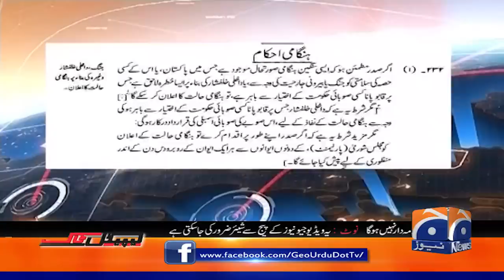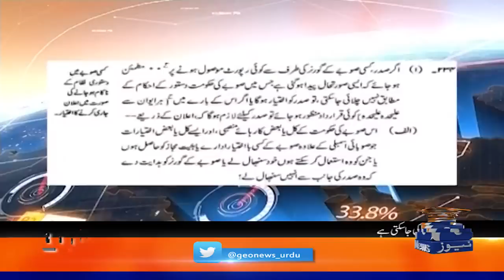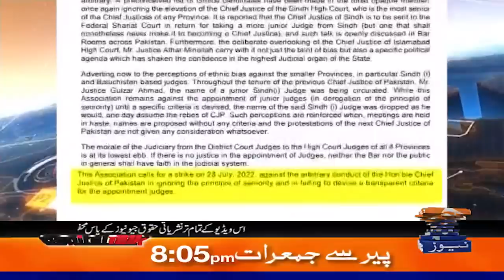Bar Council against the Supreme Court - Hamid Mir - Capital Talk - Geo News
Guest: Barrister Salahuddin - Khurram Dastgir Khan - Salman Akram Raja - Ali Zafar Advocate

CapitalTalk | Hamid Mir | 4th May 2022